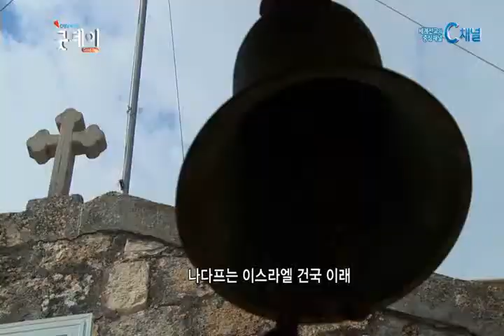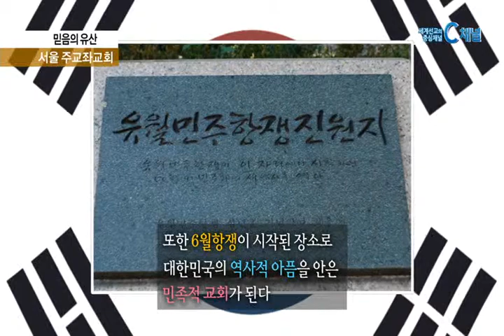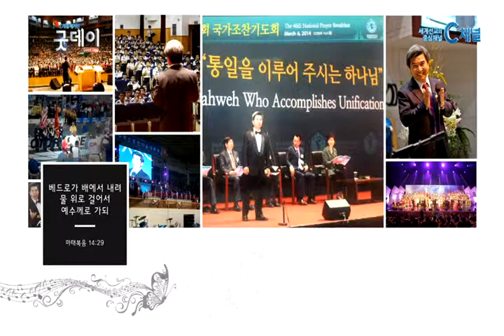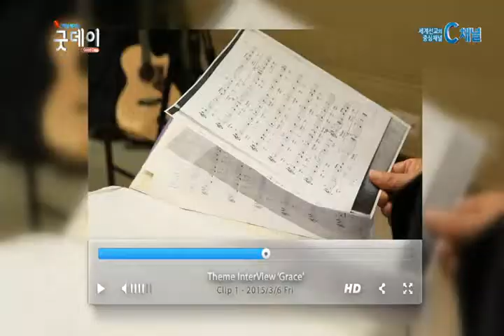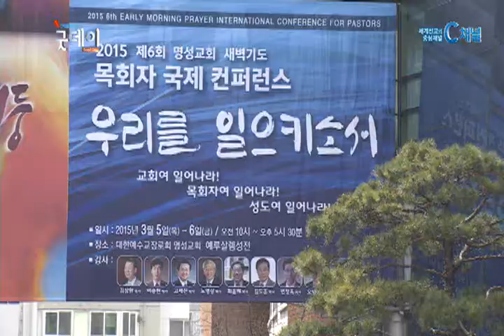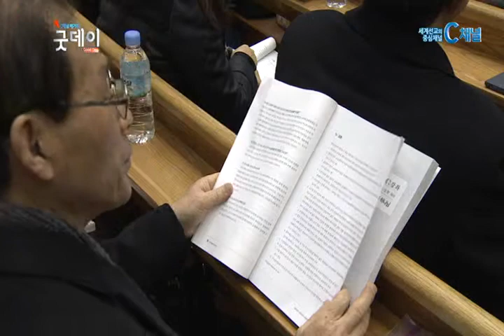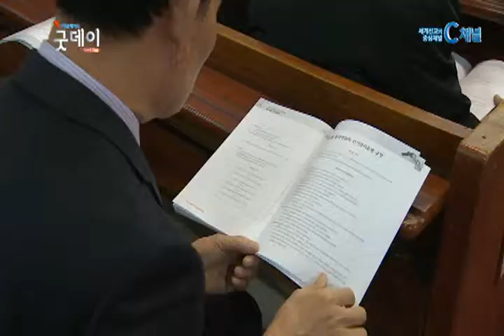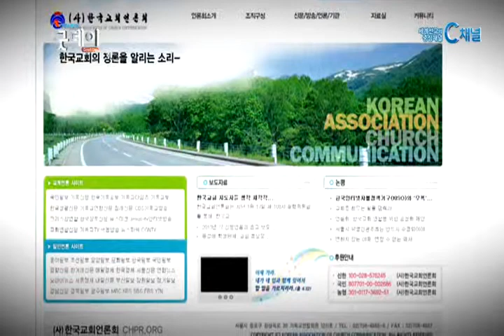[C채널 매거진 굿데이] 2015년 03월 06일 뉴스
[이재만 변호사의 하나님의 法 세상의 法] ‘간통제 폐지’한국 교회의 대안은?
[매거진 굿데이] 단신 뉴스
[매거진 굿데이] 기감 장로회전국연합회 제 19회 총회
[매거진 굿데이] 제6회 새벽기도 목회자 국제컨퍼런스